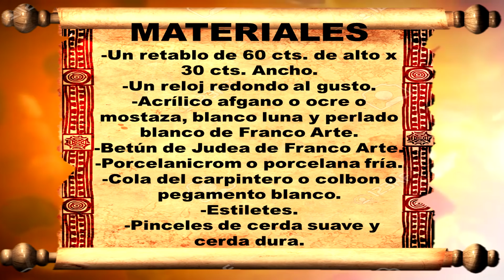CUADRO RELOJ EN PORCELANA FRÍA (PORCELANICRON) 🧭🧭 manualidades fáciles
En este colaborativo junto a mis amigas Zary Zuñiga del canal  "Detalles de Bendición con ZaryZu" y Anna Ruth del canal  "LA KASA HUR MANUALIDADES", les enseñamos a reutilizar elementos de nuestras casa para  convertirlos en hermosos cuadros.